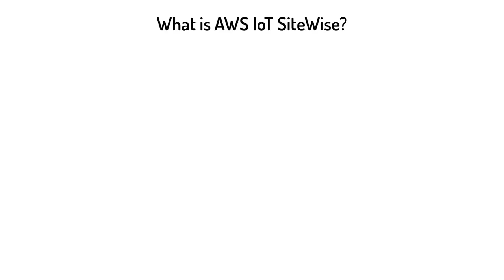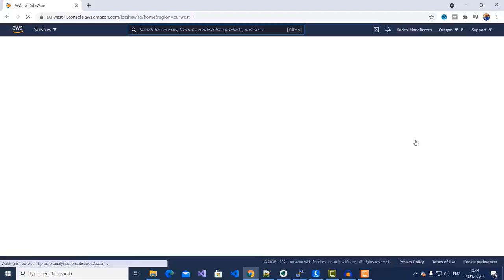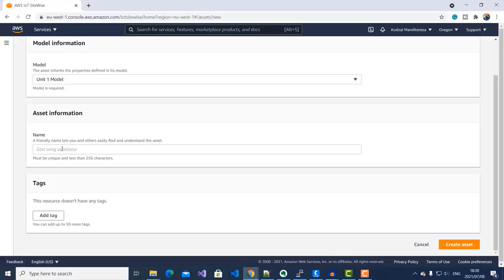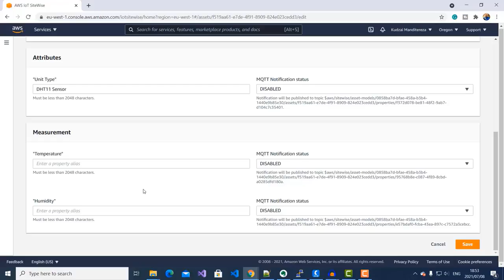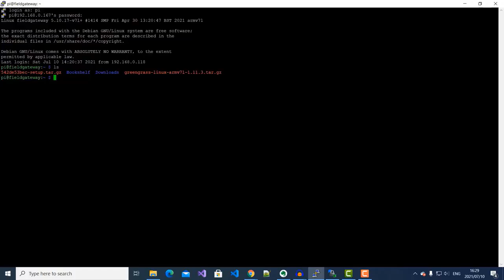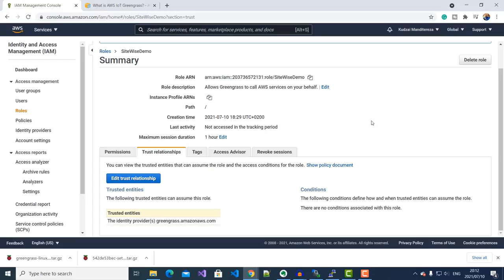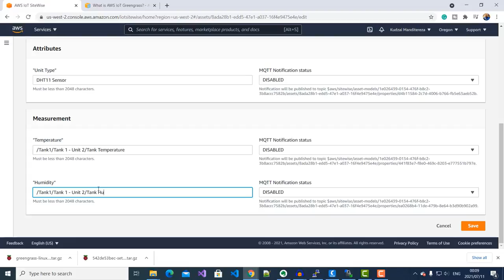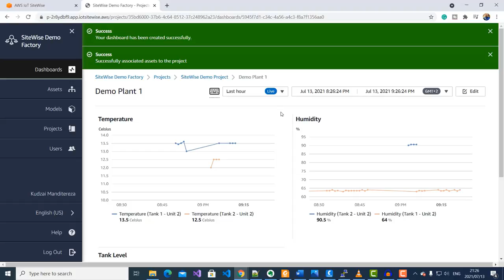AWS IoT SiteWise Tutorial - A Step by Step Guide to Connecting an OPC UA Server to AWS Cloud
🚀 If you enjoyed this video you will also find my free newsletter valuable. Join 2500+ subscribers to get weekly actionable tips on the architecture and development of IIoT solutions.

VIDEO OUTLINE
0:00​ - Introduction
1:03 - Introduction to AWS IoT Sitewise
2:54 - Demo Plant Scenario and Solution Architeture
4:02 -  Setting up Demo Plant OPC UA Server
7:19 -  Modelling Demo Plant Assets in AWS IoT Sitewise
14:20​ - Creating Demo Plant Assets from Models
22:24 - Setting Up Raspberry Pi for AWS IoT Greengrass Installation
24:57 - Installing AWS IoT Greengrass on Raspberry Pi
31:19​ - Configuring Raspberry Pi Gateway for AWS IoT Sitewise
33:24 - Creating an IAM policy and Role for Gateway device
37:43 - Deploying AWS IoT Sitewise Connector on Gateway device
39:52 - Ingesting OPC UA data using AWS IoT SiteWise gateway
45:17 - Visualising Demo Plant Data Using AWS IoT Sitewise Monitor